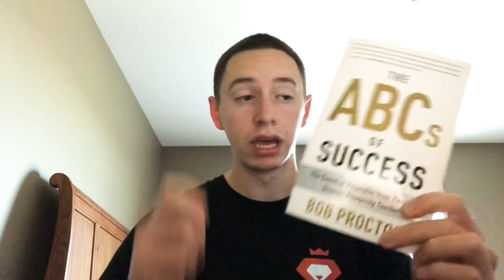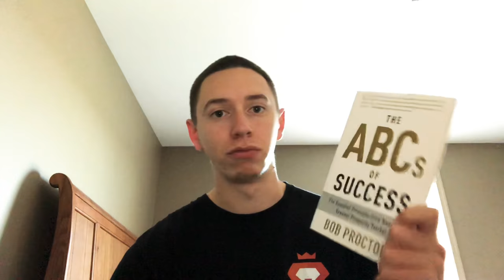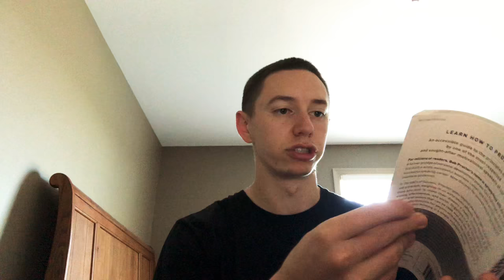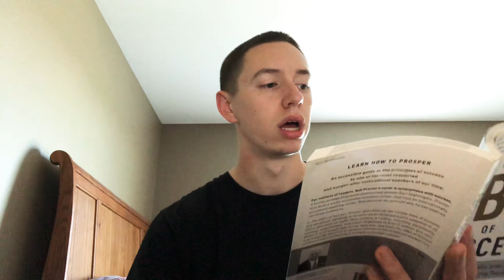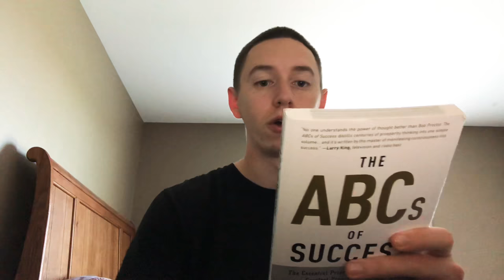The ABCs of Success Book Review